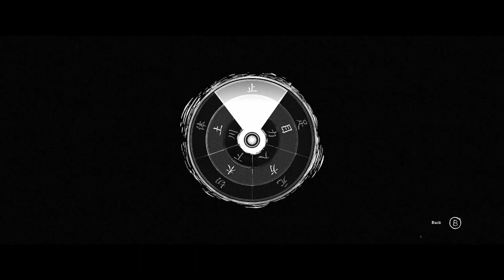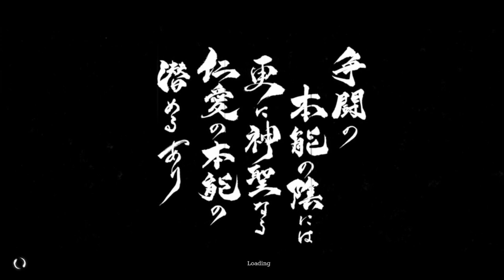Trek to Yomi | Part 4 | No Commentary | 1080p60fps